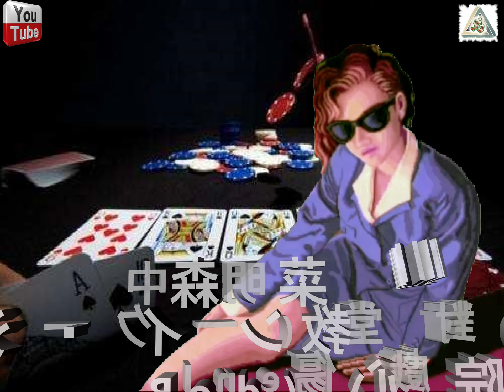331(日) ジプシー・クイーン x Blonde + AI 演出 (好歌對對碰-Good Song Battle)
日文-中森明菜 - ジプシー・クイーン(教堂派對)
對碰
日文-中森明菜 - Blonde(傷心戲院)
AI 演出